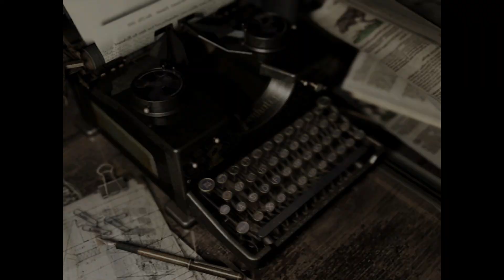Resident Evil | Zombilere piyano çalmak #7